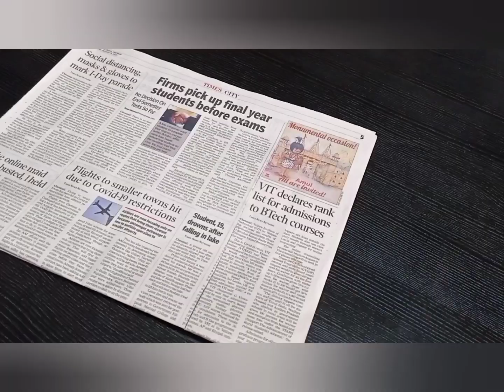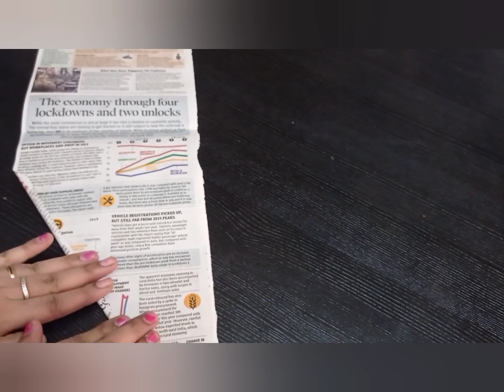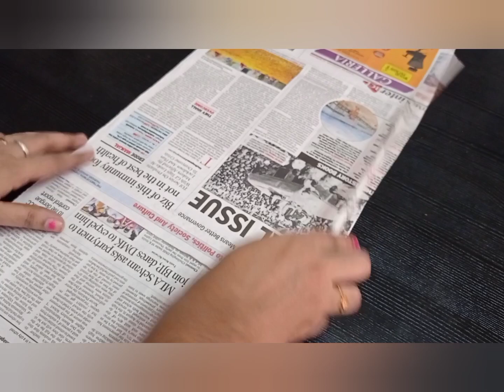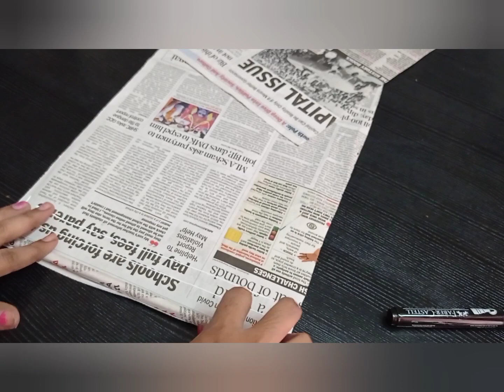How to make Flute/Bansuri/Morali/Pullangulal at home/2min flute making/Flute using paper,bag handle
This video describe how to make flute using paper and jute bag handle in 2 min.